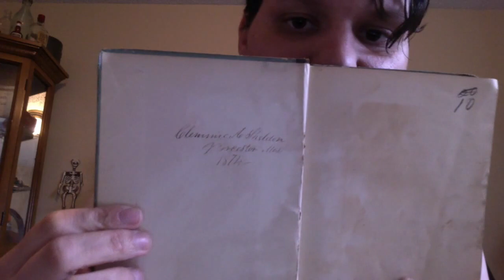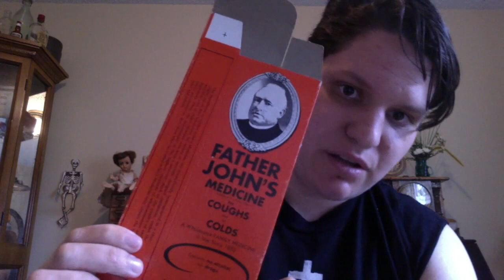Mill City Steampunk Festival Part 3 Medical Drama and Antiquing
After two days enjoying the Mill City Steampunk Festival I had they day off because of a doctors appointment and the end to my long weekend was rocky. I had a rough morning after learning just how serious my injury. I was cheered up by some kind gestures and Kinder Eggs and a stop at the Antique Store.